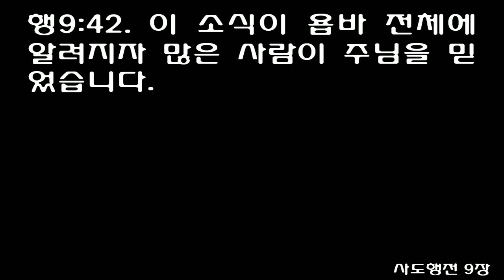사도행전 9장 (쉬운성경) Acts 9 [As he neared Damascus...suddenly a light from heaven flashed around]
1Meanwhile, Saul was still breathing out murderous threats against the Lord's disciples. He went to the high priest

2and asked him for letters to the synagogues in Damascus, so that if he found any there who belonged to the Way, whether men or women, he might take them as prisoners to Jerusalem.

3As he neared Damascus on his journey, suddenly a light from heaven flashed around him.

4He fell to the ground and heard a voice say to him, 'Saul, Saul, why do you persecute me?'

5'Who are you, Lord?' Saul asked. 'I am Jesus, whom you are persecuting,' he replied.

6'Now get up and go into the city, and you will be told what you must do.'

7The men traveling with Saul stood there speechless; they heard the sound but did not see anyone.

8Saul got up from the ground, but when he opened his eyes he could see nothing. So they led him by the hand into Damascus.

9For three days he was blind, and did not eat or drink anything.

10In Damascus there was a disciple named Ananias. The Lord called to him in a vision, 'Ananias!' 'Yes, Lord,' he answered.

11The Lord told him, 'Go to the house of Judas on Straight Street and ask for a man from Tarsus named Saul, for he is praying.

12In a vision he has seen a man named Ananias come and place his hands on him to restore his sight.'

13'Lord,' Ananias answered, 'I have heard many reports about this man and all the harm he has done to your saints in Jerusalem.

14And he has come here with authority from the chief priests to arrest all who call on your name.'

15But the Lord said to Ananias, "Go! This man is my chosen instrument to carry my name before the Gentiles and their kings and before the people of Israel.

16I will show him how much he must suffer for my name.'

17Then Ananias went to the house and entered it. Placing his hands on Saul, he said, 'Brother Saul, the Lord-Jesus, who appeared to you on the road as you were coming here-has sent me so that you may see again and be filled with the Holy Spirit.'

18Immediately, something like scales fell from Saul's eyes, and he could see again. He got up and was baptized,

19and after taking some food, he regained his strength. Saul spent several days with the disciples in Damascus.

20At once he began to preach in the synagogues that Jesus is the Son of God.

21All those who heard him were astonished and asked, "Isn't he the man who raised havoc in Jerusalem among those who call on this name? And hasn't he come here to take them as prisoners to the chief priests?"

22Yet Saul grew more and more powerful and baffled the Jews living in Damascus by proving that Jesus is the Christ.

23After many days had gone by, the Jews conspired to kill him,

24but Saul learned of their plan. Day and night they kept close watch on the city gates in order to kill him.

25But his followers took him by night and lowered him in a basket through an opening in the wall.

26When he came to Jerusalem, he tried to join the disciples, but they were all afraid of him, not believing that he really was a disciple.

27But Barnabas took him and brought him to the apostles. He told them how Saul on his journey had seen the Lord and that the Lord had spoken to him, and how in Damascus he had preached fearlessly in the name of Jesus.

28So Saul stayed with them and moved about freely in Jerusalem, speaking boldly in the name of the Lord.

29He talked and debated with the Grecian Jews, but they tried to kill him.

30When the brothers learned of this, they took him down to Caesarea and sent him off to Tarsus.

31Then the church throughout Judea, Galilee and Samaria enjoyed a time of peace. It was strengthened; and encouraged by the Holy Spirit, it grew in numbers, living in the fear of the Lord.

32As Peter traveled about the country, he went to visit the saints in Lydda.

33There he found a man named Aeneas, a paralytic who had been bedridden for eight years.

34'Aeneas,' Peter said to him, 'Jesus Christ heals you. Get up and take care of your mat.' Immediately Aeneas got up.

35All those who lived in Lydda and Sharon saw him and turned to the Lord.

36In Joppa there was a disciple named Tabitha (which, when translated, is Dorcas), who was always doing good and helping the poor.